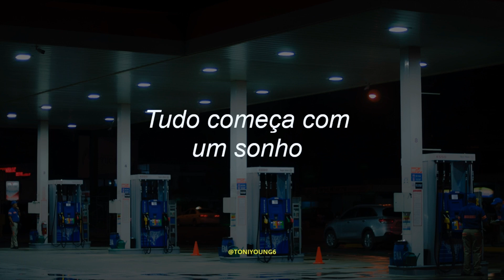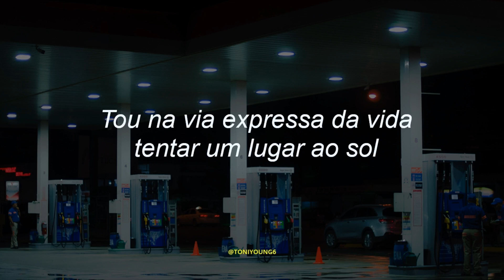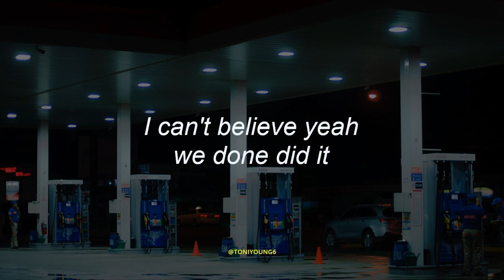DUAS CARAS - MAMYO (LETRA)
🔔Clique no sino para estar actualizado às mais recentes vídeo-letras.

📋 TODOS OS CRÉDITOS SOBRE VÍDEO-LETRA E LEGENDA:
Toni Young6

Duas Caras e demais responsáveis pelo conteúdo.